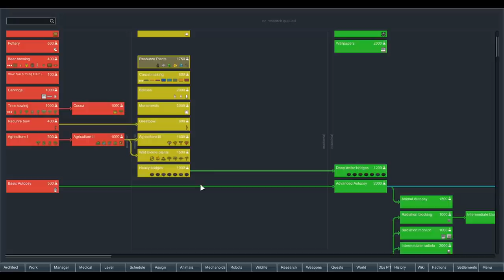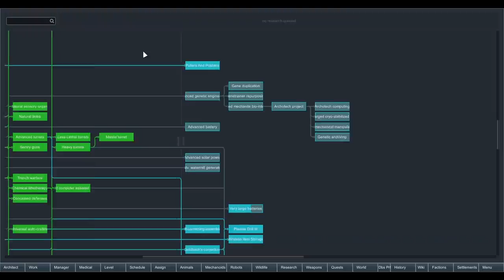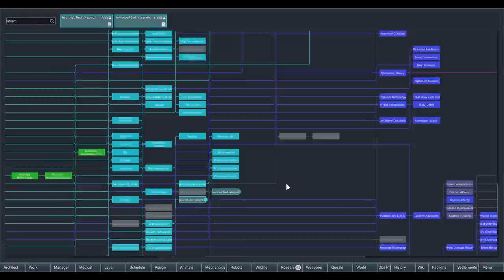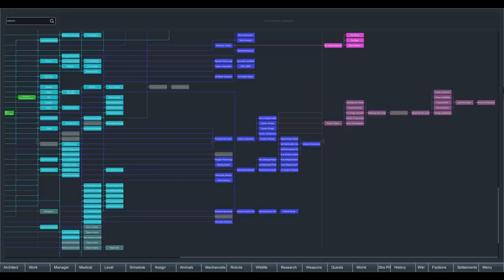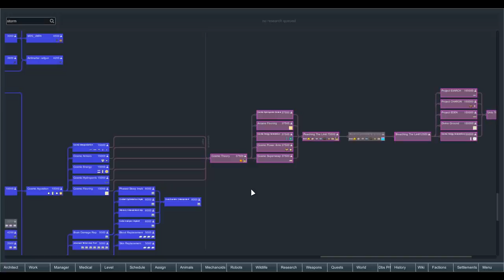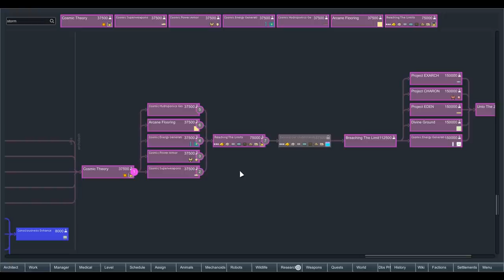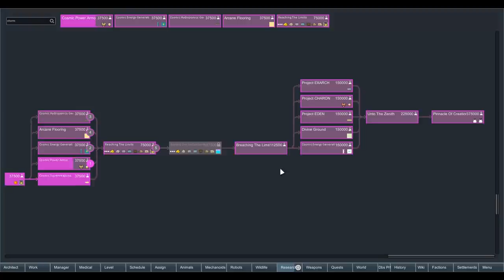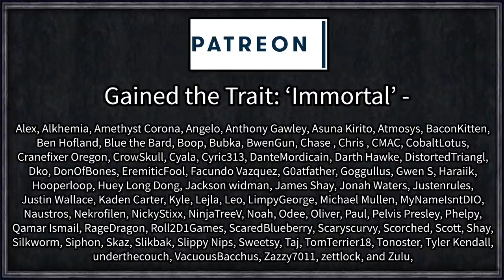Rimworld: Father of Machines #26 - Gorilla Warcrimes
A lonely robo-scientist, desperate to be left alone to work on his greatest project, seems out a remote rimworld free of laws and restrictions to build the greatest and friendliest robots mankind has ever seen. But will life on thae Rimworld, and it's many unexpected dangers, force the fearful scientist down a much darker path?

=== Mod Info ===

Achtung!

Level Up!

Medical System Expansion - Revived (Legacy)
Created by Abraxas

Misc. Robots

Misc. Craftable Robots
Created by leion247

Misc. Training

MSE - Prosthetic Combat - Revived
Created by Abraxas

Project RimFactory Revived
Created by Zymex

Prosthetic Combat Framework
Created by Jon

RPG Style Level Up Mod

Science Never Stops: Ambition of the Cosmic
Created by explodoboy

Snap Out!

Solar Flares Affect Mechanoids
Created by ❄sirrandoo

BondageBed Torture
Created by 金兔子拉面

Borg Race Injection and Research Patch
Created by Darkstar

 === Links ===